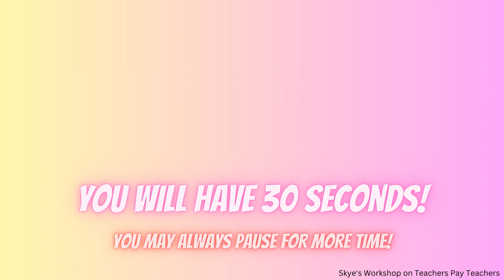FLOWERS AND HAPPINESS PART 3 Find the 8 Differences!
SKYES WORKSHOP
Skye's Workshop on Teachers Pay Teachers
Selling:
Activities
Bundles
Flip Books
Games
Puzzles
Task Cards
Tests
Worksheets
AND MORE!